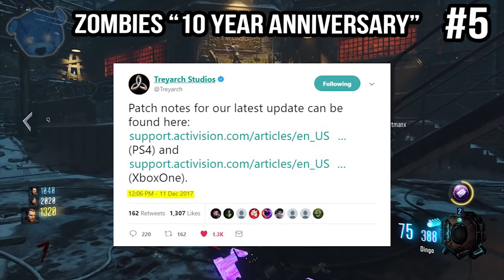TOP 5 REASONS "Grief 2.0" COULD HAPPEN!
Black Ops 4 Zombies News! Top 5 Series! New Player VS Player (PvP) Mode! Side Gametypes! Call of Duty Zombies 2018 Update!